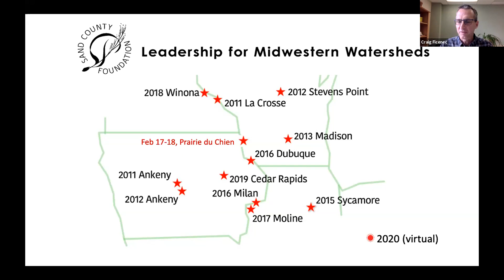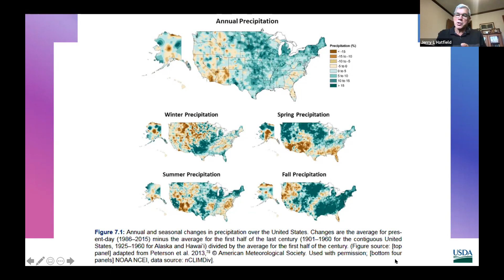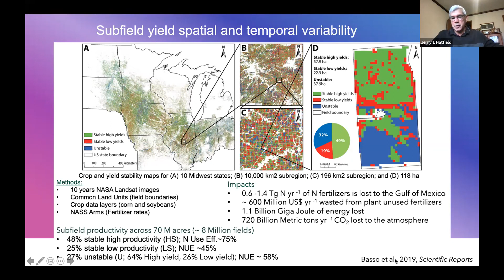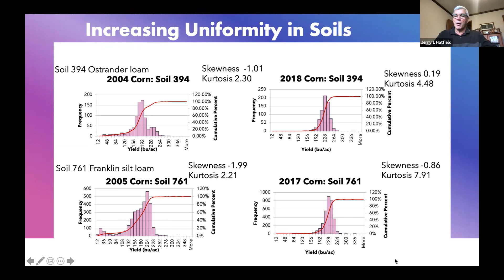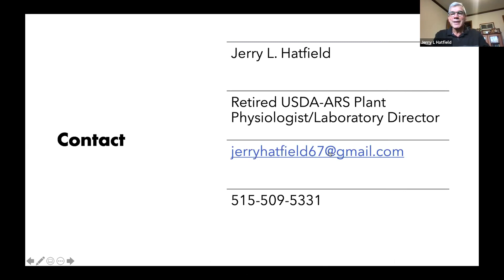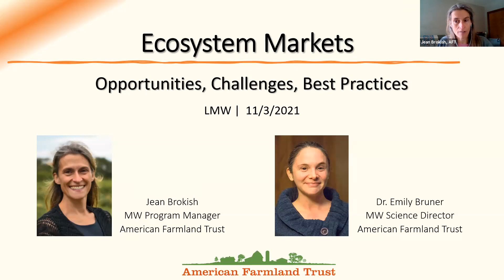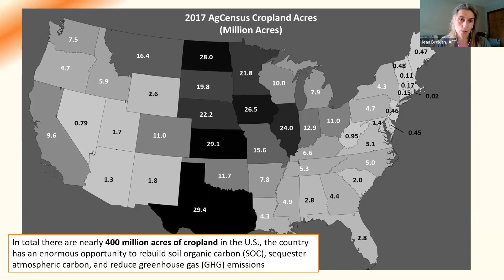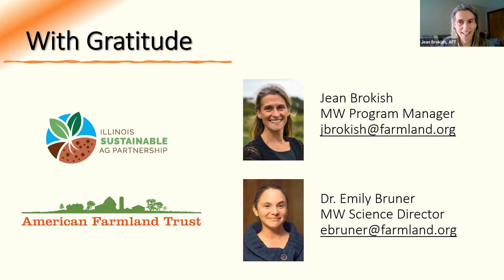Leadership for Midwestern Watersheds Lite - Nov. 3, 2021